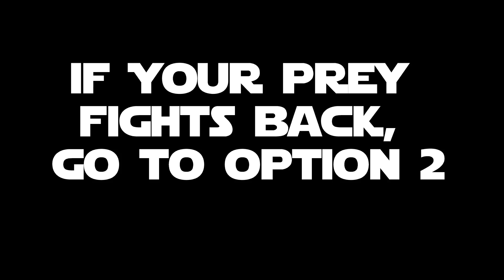Double Leg Takedown - Attack and Destroy - Ben Henderson and AJ Agazarm at Polaris Pro 6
Ben Henderson blasts AJ Agazarm off the stage at Polaris Pro 6. This video is made in fun, but there is no denying that Henderson's level change, head position and drive step/through is on point!